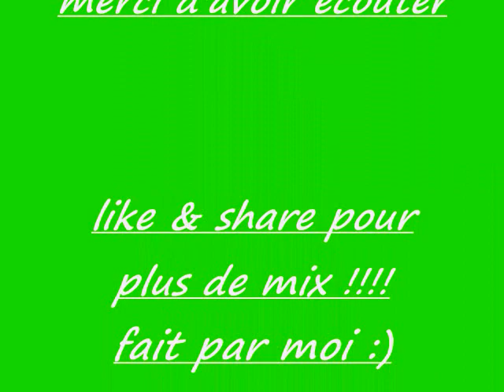mix marc dupre film